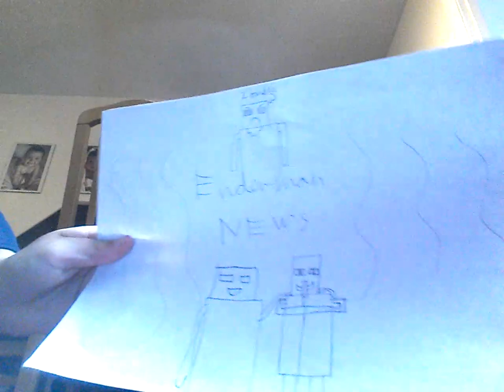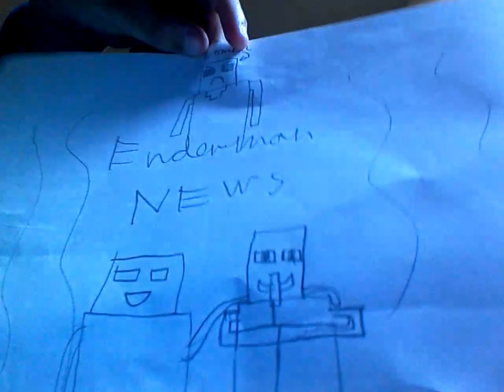Enderman News 10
Sorry for the long waiting guys but the show is back on track